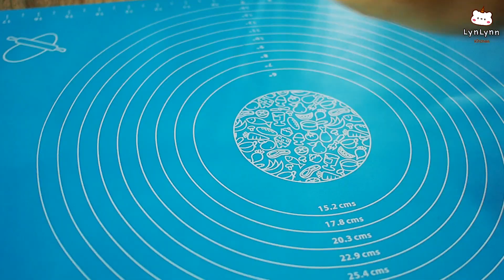How To Make The Best Keto Bread | Hand Kneading Keto Bread Recipe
Hello everyone.
I want you to try this recipe.
Keto bread is soft and doesn't feel like chewing rubber bands.

Ingredient
180 ml Warm almond milk
30 g Erythritol
1 tbsp Honey
7 g Yeast
2 Eggs

30 g Oat fiber
25 g Coconut flour
120 g Vital wheat gluten
50 g Flaxseed powder
1/4 tsp Salt
30 g Butter

Bake at 180°C for about 30-35 minutes.